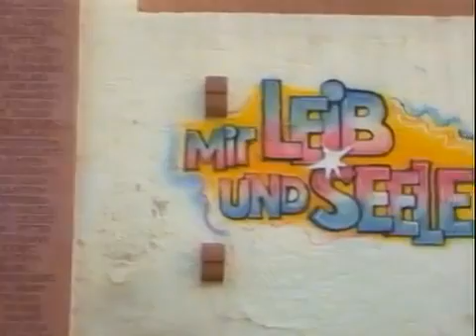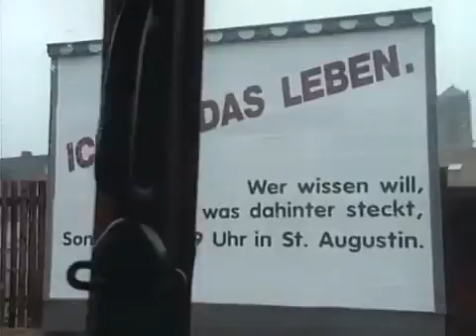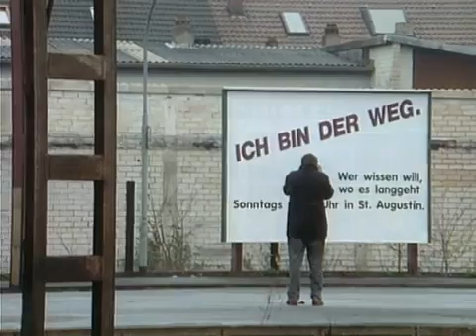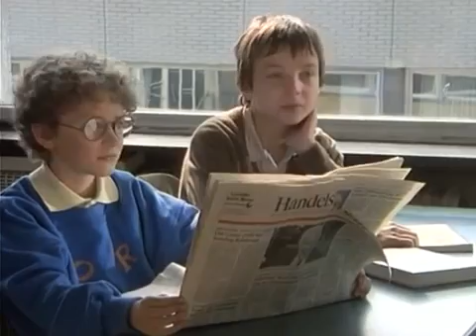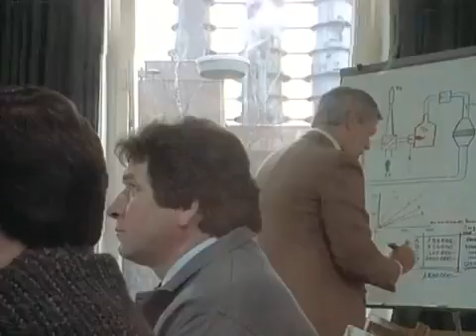Mit Leib und Seele Staffel 1 Folge 6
Der lächelnde König.

Die spanische Überraschung.

Die halbe Wahrheit.

Himmel und Hölle.

Der fliegende Bruder.